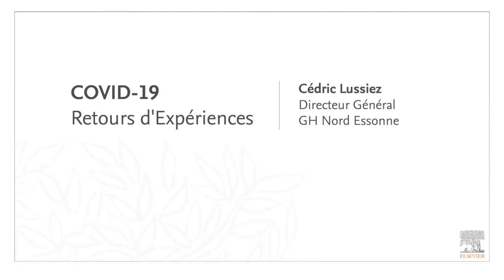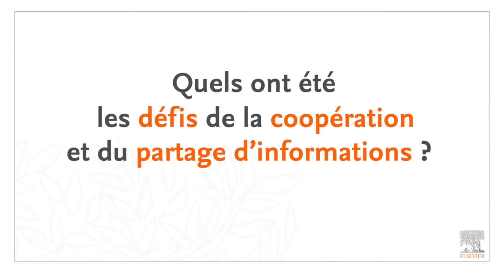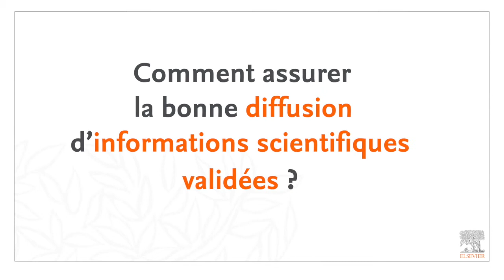Retour d'expérience Covid-19 - Interview de Cédric Lussiez